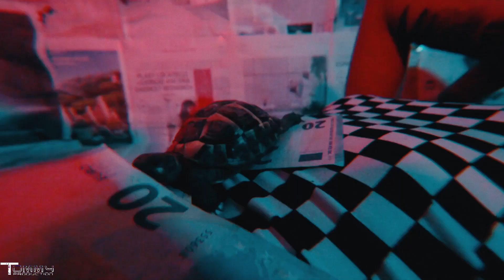Danghy On | Tommy Production remix